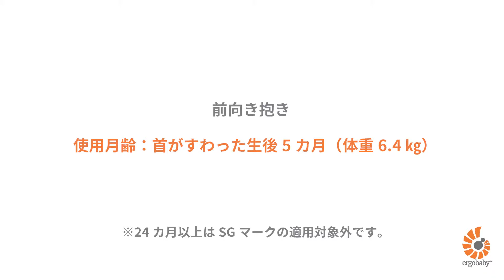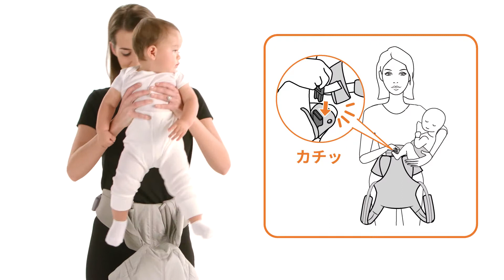トイザらス ･ エルゴベビーOMNI360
商品詳細はこちら 1.エルゴノミックシート：新生児から幼児まで（3.2kg～20kg)成長に合わせて形を変え、前向き抱きにも対応 2.クロス装着のできる肩ストラップ＆腰サポート付きウエストベルト：バランスよく荷重を分散。長時間でも疲れにくい。3.ヘッド＆ネックサポート：首がすわるまで、3ステップでしっかりサポート 4.日よけ 風よけ用のフードを内蔵
5.専用ポーチ付き：ベビーキャリアに取り付け可能（ベビーウエストベルトとは併用できません）